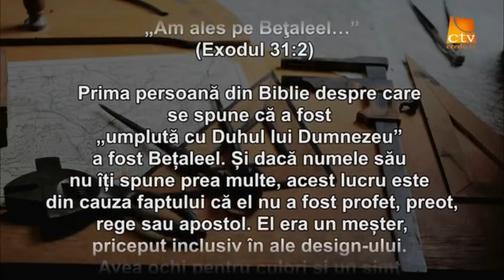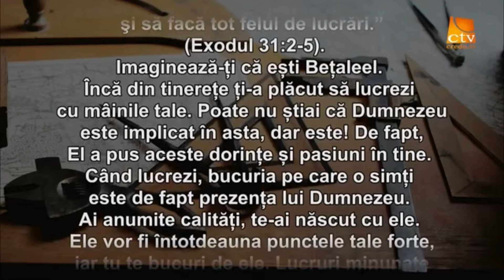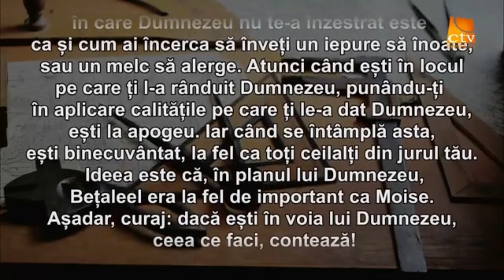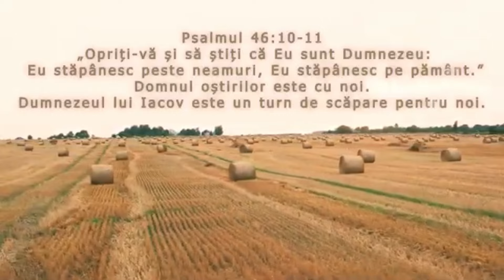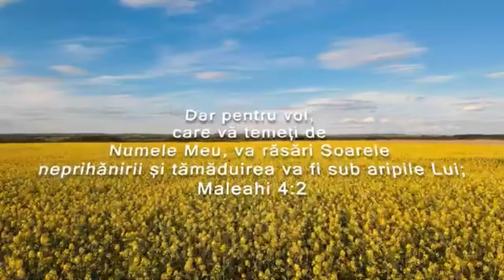Gem de prune fără e-uri,simplu și rapid de la Bunica 🇷🇴👵🏻